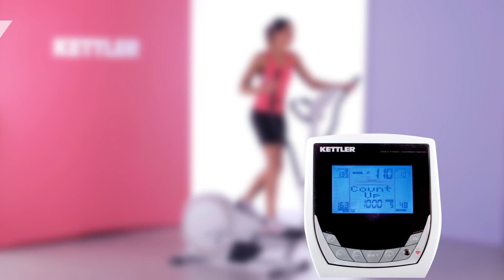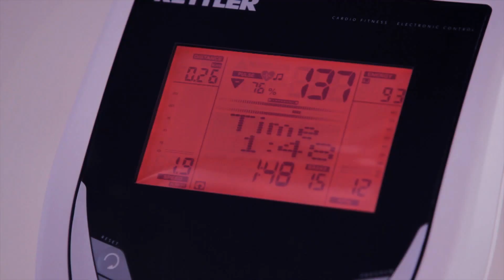Kettler Unix PX Crosstrainer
The Kettler Unix PX Cross Trainer was designed and engineered specifically to be easy on the joints, but unlike other cross trainers, the usability isn’t effected. You still get a fantastic workout.

Kettler Unix Px technical data:
- Brake System: Magnetic brake system offering 15 electronically controlled stages of resistance
- Flywheel: approx. 20 kg
- Stride Length: 19 inch stride length
- Keys: Perspiration-resistant keys
- Programs: Target zone training (fat/fit/manual). Recovery pulse and fitness test
- Dimensions when set up (L x W x H in cm): approx. 144 x 56 x 162
- Functions: Continuous display of 8 functions. EXT technology   ensures large stride length, whilst still having a small footprint to save floor space